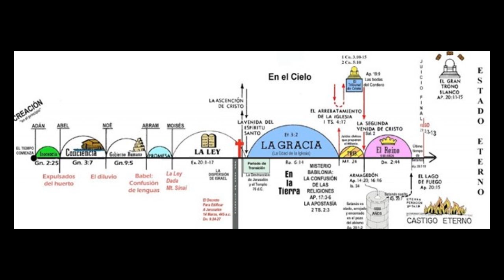Estudios. Las dispensaciones 3. El gobierno humano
Categoría: Análisis de la Biblia
Serie: Las Dispensaciones
Estudio 3 DISPENSACION DEL GOBIERNO HUMANO

Inician las primeras civilizaciones y el hombre pronto descubre que puede engradecerse por encima de los demás para convertirse en reyes que, en el fondo no es otra cosa más que la adoración de la criatura por encima de la adoracion al Creador. ¿Que mas nos deja esta dispensación? Descubrelo en esta dispensación.